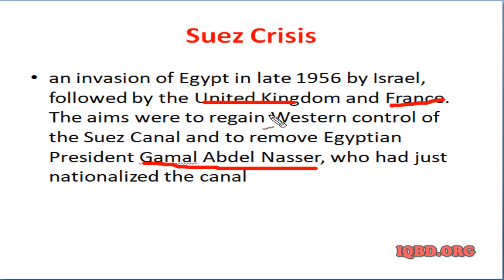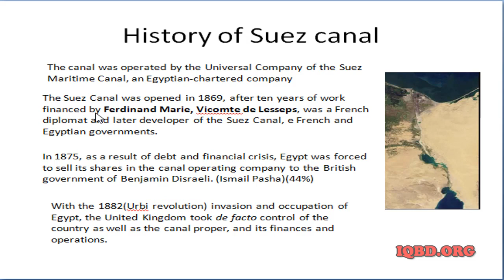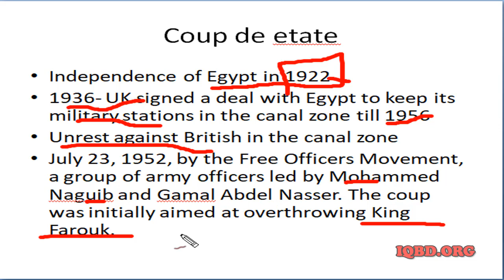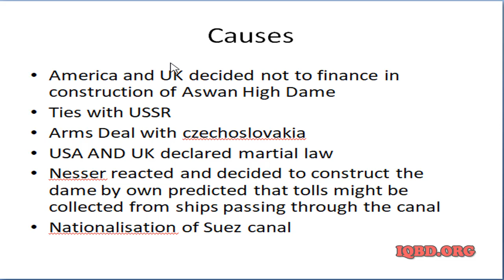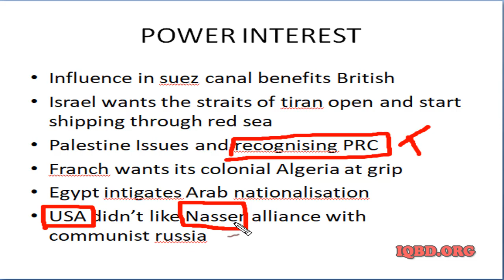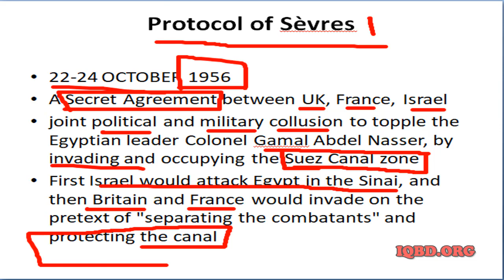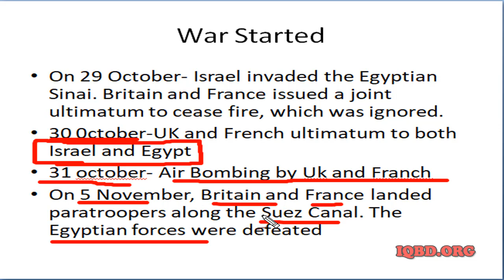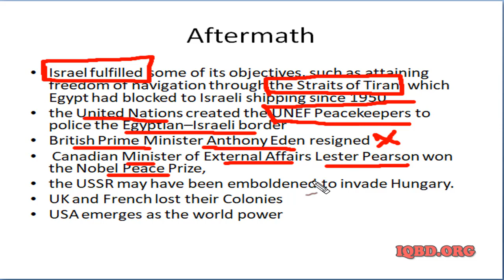সুয়েজ সংকট - Suez Crisis 1956 - BCS PRELI, WRITTEN, VIVA PREPARATION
Hi there,
 Learn about সুয়েজ সংকট - Suez Crisis 1956 , BCS Preparation International  Affairs.

এই ভিডিও তে  সুয়েজ সংকট (Suez Crisis 1956)  সম্পর্কে গুরুত্বপূর্ণ আলোচনা করা হয়েছে। এবং ভিডিও এর শেষে কি ধরনের প্রশ্ন হতে পারে তা নিয়ে আলোচনা করা হয়েছে।

আশাকরি সকল চাকরীর পরীক্ষার জন্য এই ভিডিও লেকচারটি কাজে দিবে।